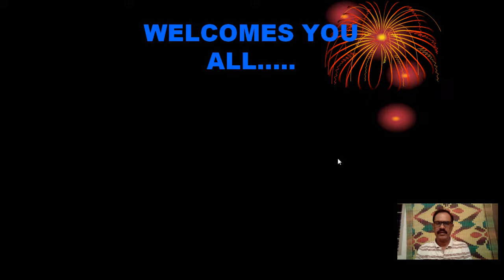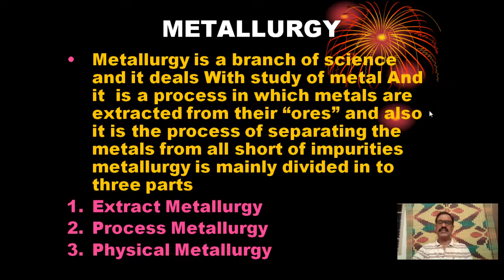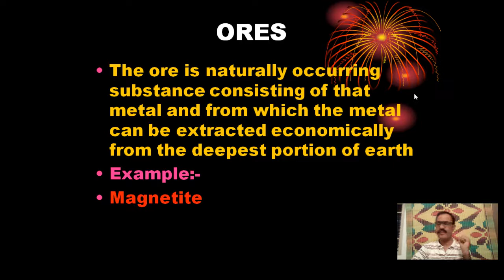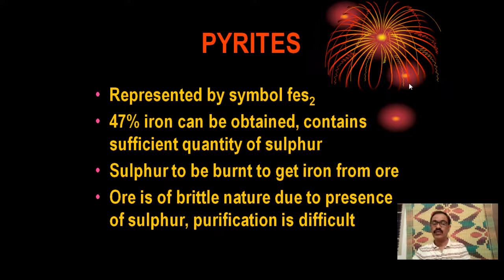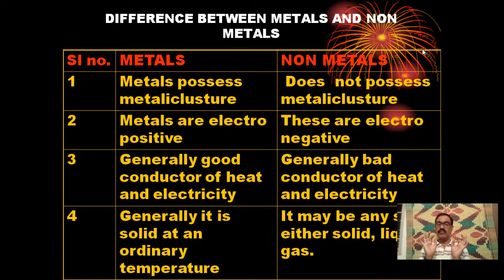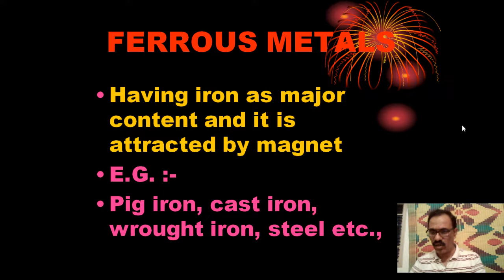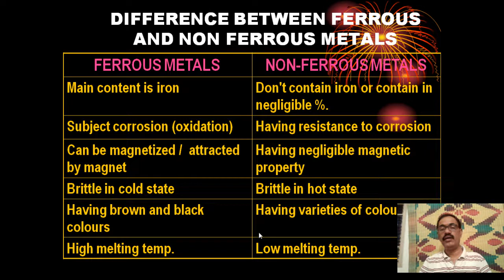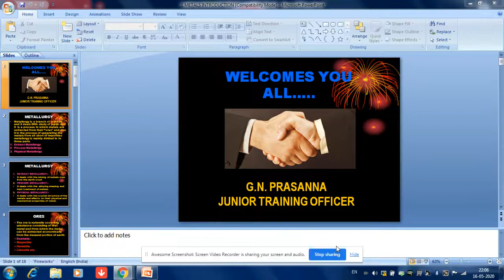METALS INTRODUCTION (PART-1) NIMI FITTER FIRST YEAR PRASANNA G N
1 METALS INTRODUCTION  NIMI FITTER FIRST YEAR NSQF Level 5 PRASANNA G N